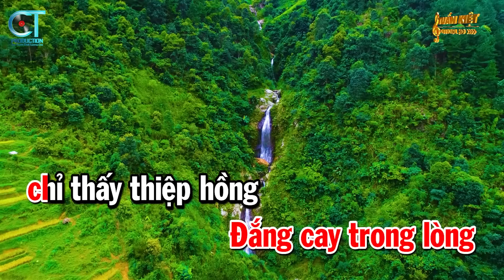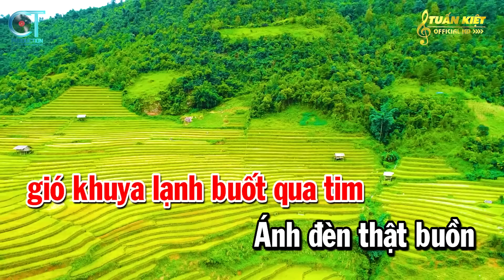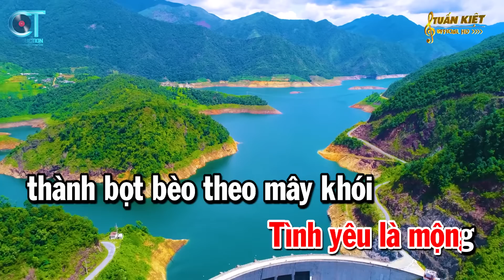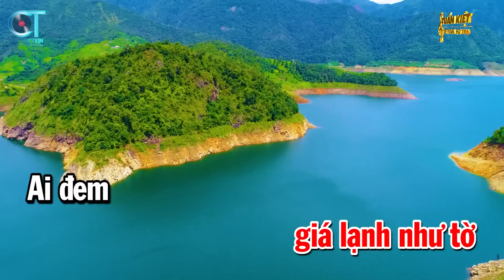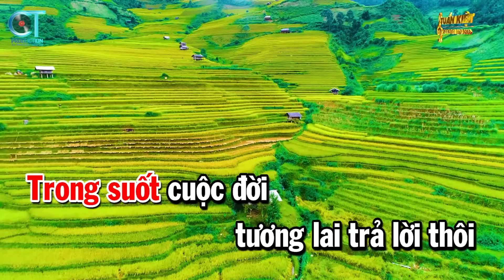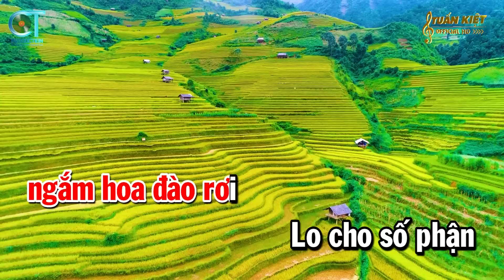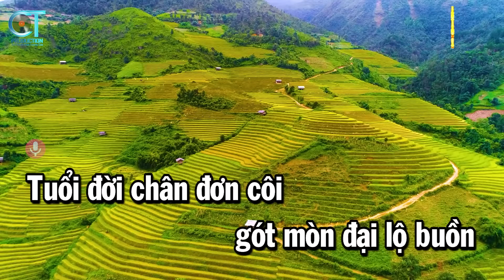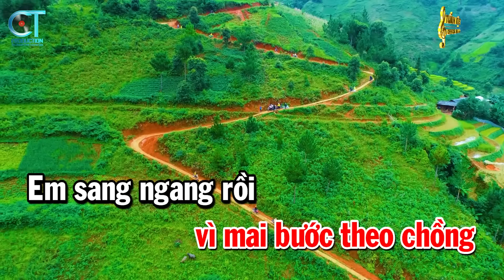Liên Khúc Nhạc Sống Rumba Tone Nữ - Sầu Tím Thiệp Hồng - Người Tình Không Đến